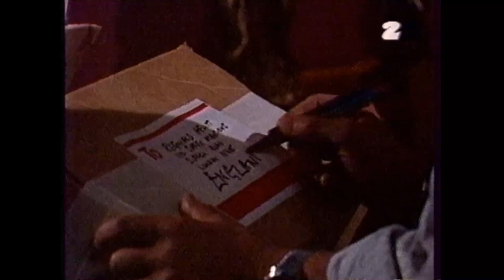1993.12.20 ▪ 17:30 ▪ TVP2. Pokolenia - odc. 451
tbt ▪ Taka Była Telewizja ▪ TVP2 ▪ 20 grudnia 1993 r. ▪ Pokolenia (451) - serial obyczajowy, prod. USA